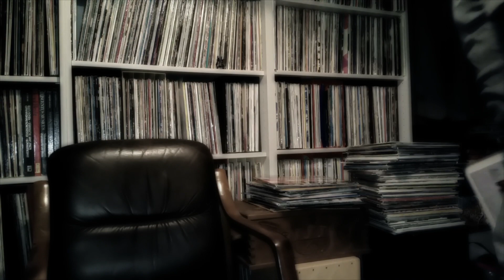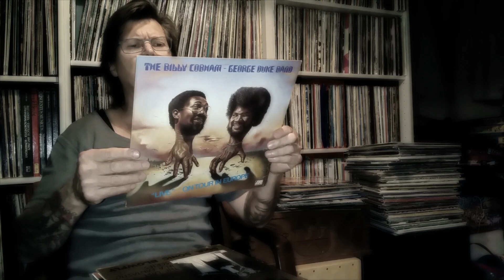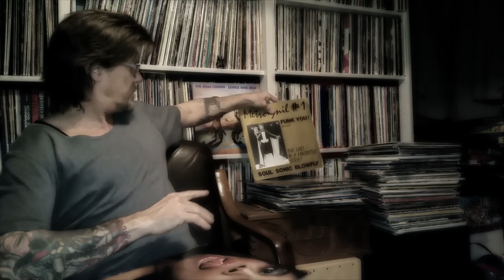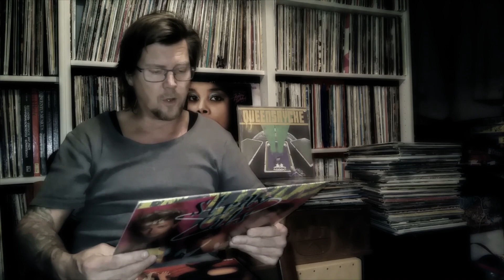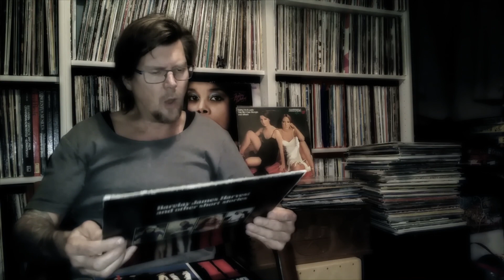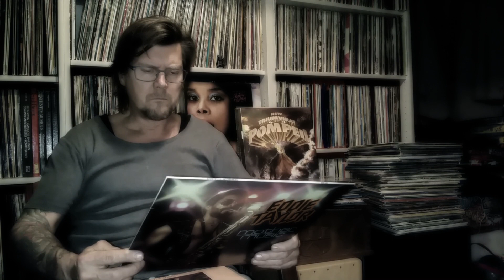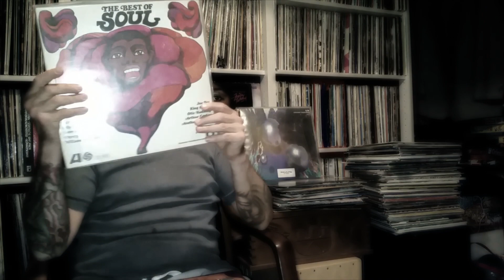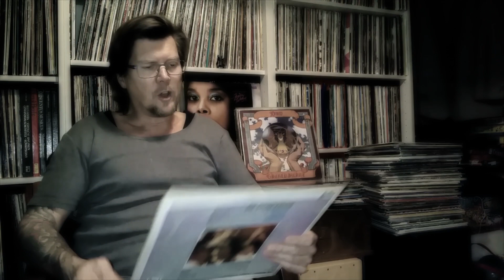Guido`s Plattenkiste - Vinyl Sammlung 181 - Schallplatten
die mußte schnell nach der verkackten Kameraeinstellung der 180 schnell durchgezogen werden